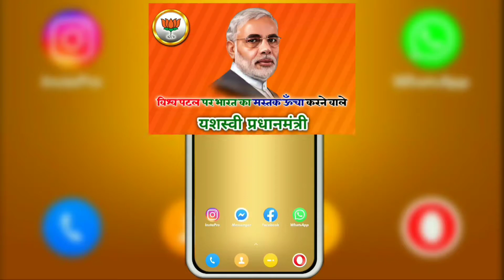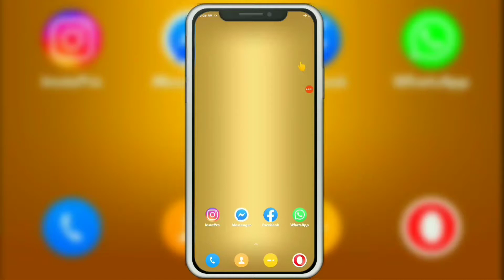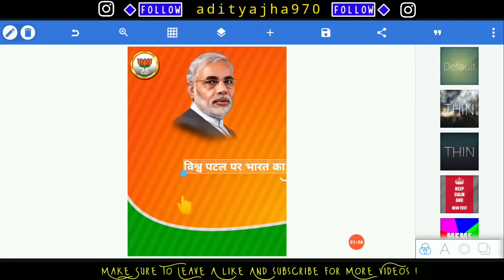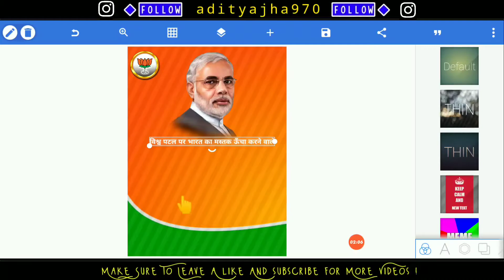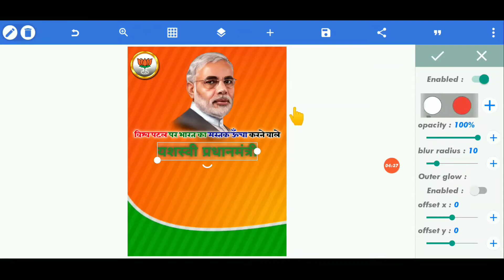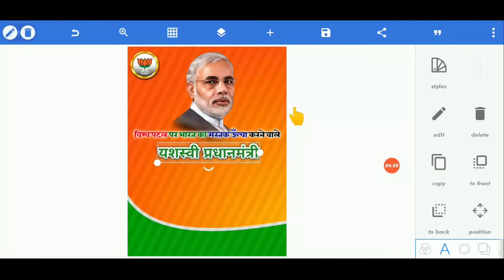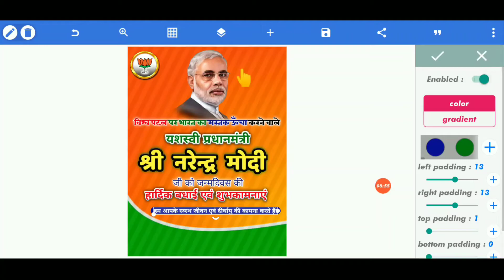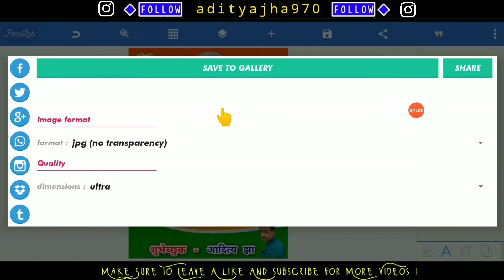Narendra Modi Birthday Poster Kaise Banaye || Birthday 🎂 Banner Editing || Tricky Aditya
आज की ईस वीडियो में मैंने आपको  प्रधानमंत्री नरेन्द्र मोदी जी की जन्मदिन के लिए पोस्टर बनाना सिखाया है

➡️ हमारी दूसरी video's भी आपको पसंद आएगी

Thank'z for watching video's.